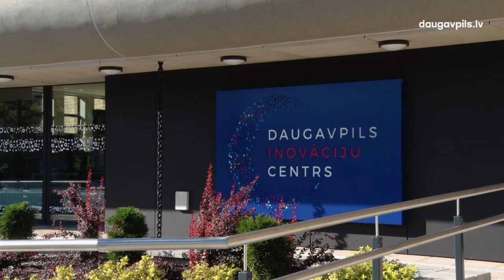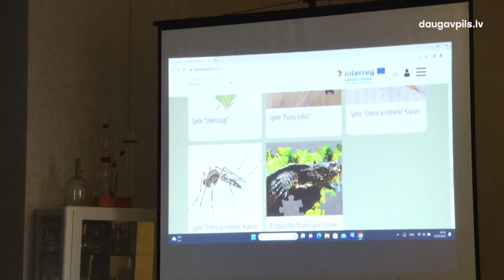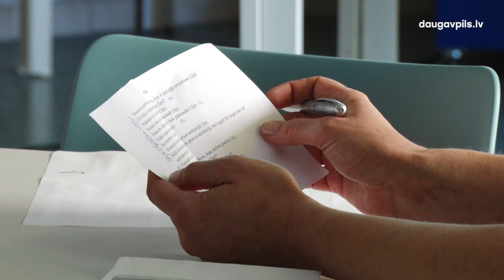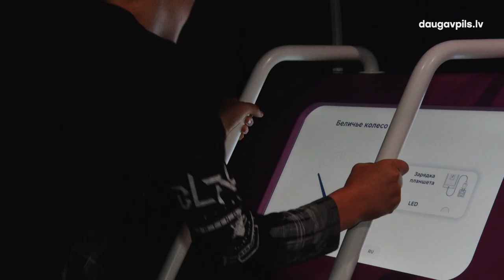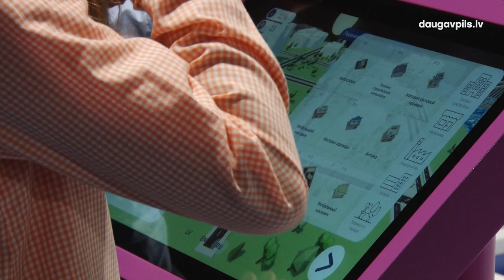Daugavpils skolēni piedalījās Eiropas Ilgtspējīgas attīstības nedēļā 2023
No 18. septembra līdz 8. oktobrim Latvijā un citviet Eiropā norisinās Eiropas Ilgtspējīgas attīstības nedēļa 2023 (ESDW). Tās ietvaros Daugavpils Attīstības departaments sadarbībā ar Izglītības pārvaldi, SIA “AADSO” un Latgales Zoodārzu Daugavpils Inovāciju centra telpās rīkoja pasākumu 6. - 7. klašu skolēniem.